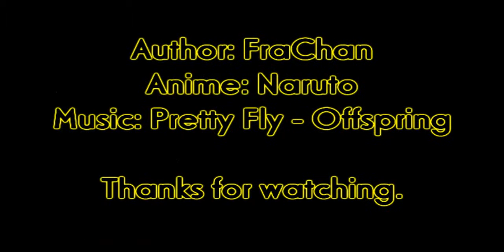Konoha's Pervert Ninjas ~ FraChan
Editor: FraChan.
Song: Pretty Fly (For A White Guy).
Artist: Offspring.
Anime: Naruto.

Lyrics:

Montag, lieben, lachen, loben,

Give it to me baby,
Uh-huh uh-huh
Uh-huh uh-huh
Uh-huh uh-huh
And all the girlies say I'm pretty fly for a white guy

Uno, dos, tres, cuatro, cinco, cinco, seis

You know it's kind of hard
Just to get along today
Our subject isn't cool
But he fakes it anyway
He may not have a clue
And he may not have style
But everything he lacks
Well he makes up in denial

So don't debate, a player straight
You know he really doesn't get it anyway
Gonna play the field, and keep it real
For you no way, for you no way
So if you don't rate, just overcompensate
At least you'll know you can always go on Ricki Lake
The world needs wannabees, so (hey, hey)
Do that brand new thing

He needs some cool tunes
Not just any will suffice
But they didn't have Ice Cube
So he bought Vanilla Ice
Now cruising in his Pinto,
He sees homies as he pass
But if he looks twice
They're gonna kick his lily ass

But for you no way, for you no way
The world loves wannabees, so (hey, hey)

Now he's getting a tattoo, yeah
He's gettin' ink done
He asked for a "13" but they drew a "31"
Friends say he's trying too hard
And he's not quite hip
But in his own mind
He's the, he's the dopest trip

Uh-huh uh-huh
Uh-huh uh-huh
Uh-huh uh-huh

The world needs wannabes
The world loves wannabes
Let's get some more wannabes (hey, hey)